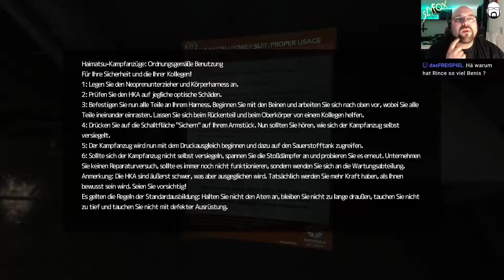Let's Play SOMA #18 | Deutsch / German | Streamstag 13.02.2018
Let's Play Soma mit SlyfoX (German / Deutsch) Livestream Mitschnitt in Full-HD